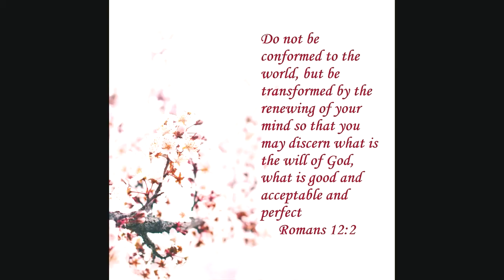Transformed to Call Evil, Evil 1 - Be Transformed Part 8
Everything we have looked at in the past 7 episodes of our series, Be Transformed, are connected. In this episode, our transformation takes a slightly different turn, but it's no less connected. In this episode, we look at being transformed to call out evil as evil. The world is changing rapidly. So many things that are evil are being touted as good, while true good is being denounced as evil. And this is true even in some of our churches! Christians need to have the courage and wisdom to call evil out, stand firm in Biblical Truth, while continuing to glorify God. It seems an impossible task, but Jesus tells us it is possible, but we need to be prepared. Join us for this episode and the next episode as we look at how we prepare ourselves to stand firm against evil and shine the light of the Gospel into an ever darkening world.

Memory Verse - Isaiah 5:20 - “Woe to those who call evil good and good evil, who call dark light and light dark, who call bitter sweet and sweet bitter.”